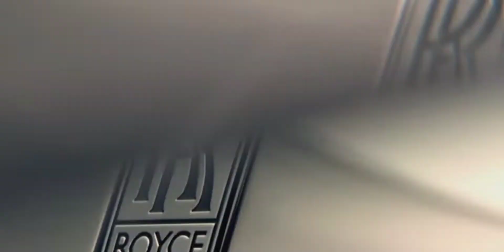ROLLS ROYCE GHOST ATTITUDE WHATSAPP STATUS [4K] | BOYS ATTITUDE STATUS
Sᴛᴀʏ Tᴜɴᴇ Wɪᴛʜ Exᴘᴇɴsɪᴠᴇ Aɴᴅ Lᴜxᴜʀʏ 🙏

Sᴜʙsᴄʀɪʙᴇ ✔️

Lɪᴋᴇ 👍

Sʜᴀʀᴇ ✔️

Cᴏᴍᴍᴇɴᴛ 💯

𝑴𝒆𝒓𝒄𝒆𝒅𝒆𝒔 𝑨𝒎𝒈 𝑮63 𝑴𝒂𝒇𝒊𝒂 𝑬𝒏𝒕𝒓𝒚 𝑺𝒕𝒂𝒕𝒖𝒔 4𝒌 ☆

TAGS*
Rolls Royce
Rolls Royce Attitude WhatsApp status
Rolls Royce Ghost
Rolls Royce Ghost Attitude status
Rolls Royce Ghost Premium
Most Expensive car
Most Luxurious car
Rolls Royce
HD status
Free copyright
No Copyright
Rolls Royce Attitude
Phantom
Rolls Royce status